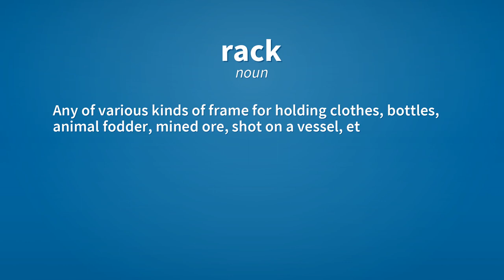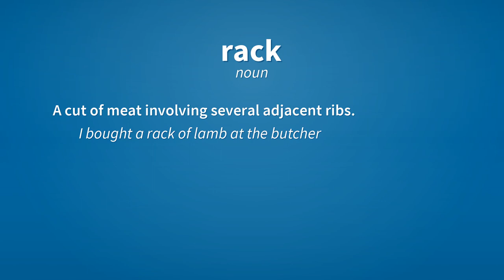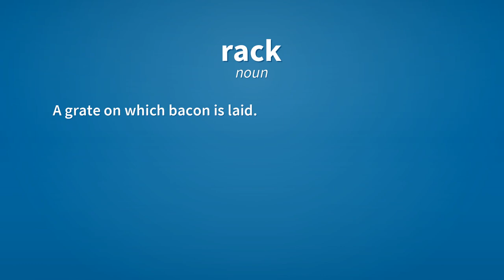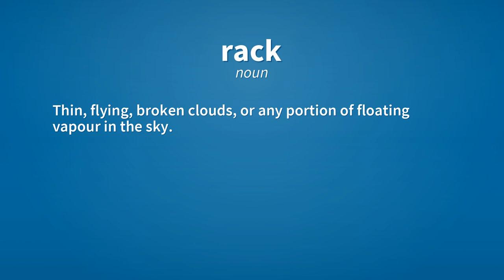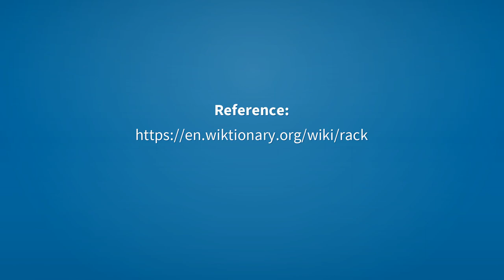Rack | Meaning of rack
See here, the meanings of the word rack, as video and text.

rack (noun)
    A series of one or more shelves, stacked one above the other.

rack (noun)
    Any of various kinds of frame for holding clothes, bottles, animal fodder, mined ore, shot on a vessel, etc.

rack (noun)
    A distaff.

rack (noun)
    A bar with teeth on its face or edge, to work with those of a gearwheel, pinion, or worm, which is to drive or be driven by it.

rack (noun)
    A bar with teeth on its face or edge, to work with a pawl as a ratchet allowing movement in one direction only, used for example in a handbrake or crossbow.

rack (noun)
    A device, incorporating a ratchet, used to torture victims by stretching them beyond their natural limits.

rack (noun)
    A cranequin, a mechanism including a rack, pinion and pawl, providing both mechanical advantage and a ratchet, used to bend and cock a crossbow.

rack (noun)
    A set of antlers (as on deer, moose or elk).

rack (noun)
    A cut of meat involving several adjacent ribs.
        I bought a rack of lamb at the butcher's yesterday.

rack (noun)
    A grate on which bacon is laid.

rack (verb)
    To place in or hang on a rack.

rack (verb)
    To torture (someone) on the rack.

rack (verb)
    To cause (someone) to suffer pain.

rack (verb)
    To (manually) load (a round of ammunition) from the magazine or belt into firing position in an automatic or semiautomatic firearm.

rack (verb)
    To move the slide bar on a shotgun in order to chamber the next round.

rack (verb)
    To stretch a person's joints.

rack (verb)
    To drive; move; go forward rapidly; stir.

rack (verb)
    To fly, as vapour or broken clouds.

rack (noun)
    Thin, flying, broken clouds, or any portion of floating vapour in the sky.

rack (noun)
    A fast amble.

rack (noun)
    A young rabbit.

Reference:
    rack